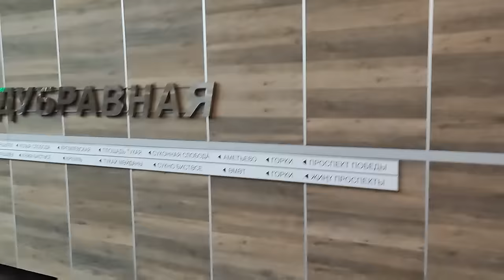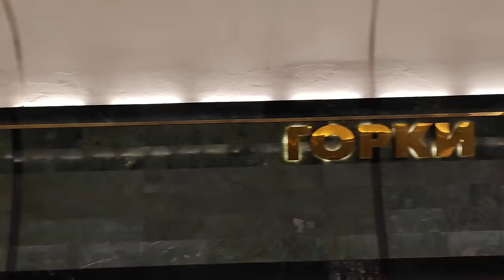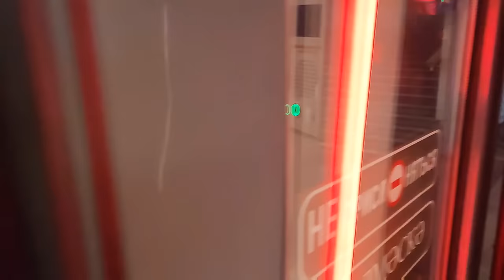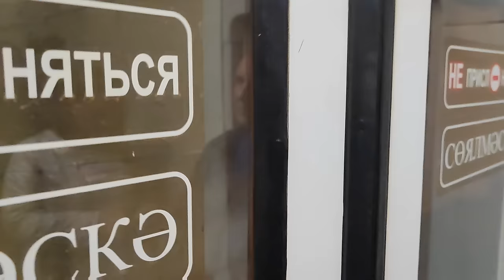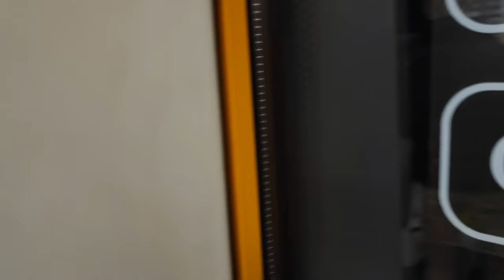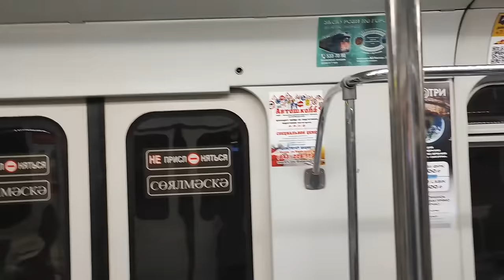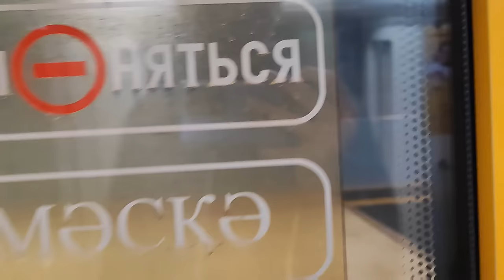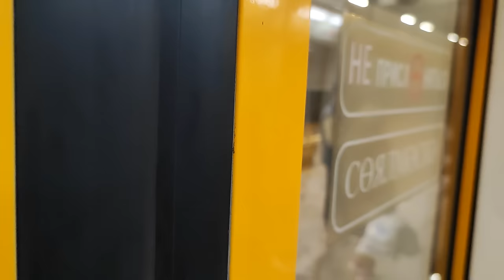Казанский метрополитен. Вся линия. Все станции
Я приехал в город Казань, решил посетить Казанский метрополитен. Я прокатился по всей линии метро и посетил 11 станций.

Поезда Казанского метрополитена:
81-553.3"Казань"
81-740.4"Русич"
81-765.4К "Москва 2019"